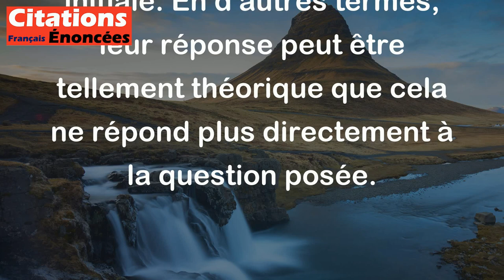Quand un philosophe me répond, je ne comprends plus ma question. - Pierre Desproges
Cette citation humoristique de Pierre Desproges suggère que les philosophes peuvent répondre de manière très complexe et abstraite, au point où leur réponse peut sembler incompréhensible ou éloignée de la question initiale. En d'autres termes, leur réponse peut être tellement théorique que cela ne répond plus directement à la question posée.